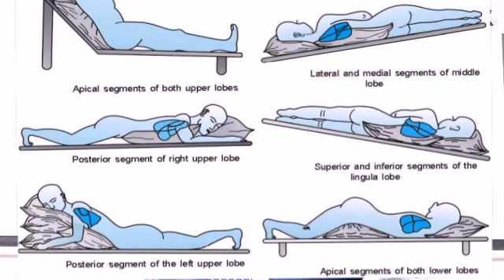Physiotherapy In ICU - INTENSIVE CARE UNIT : Dr. Abhinav Gupta's Perspective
ICU : Intensive care unit - Introduction, Assessment, Management, Speciality wise bifurcation, Intubation, Extubation, Conscious, Unconscious patient categorization, Role of Physiotherapy, Treatment approaches, Compilations.